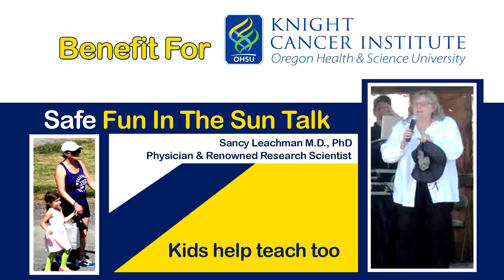Old-Fashioned Picnic & Cancer Benefit - Roloff Farms 8-15-2015 (9-5)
Join us on Saturday, Aug. 15th from 9:00 AM – 5:00 PM at Roloff Farms, (the home of the family featured in the Little People, Big World television series on TLC) for our ANNUAL “Old-Fashioned Picnic & Skin Cancer Awareness” event.

Included with a small admission fee (Kids 6 and under are FREE) will be a BBQ courtesy of Albertsons, Shetland pony rides, 25” micro-miniature TRICK pony to pet, Oregon Zoo Creepy Crawlers that can be held, cute puppies to cuddle, LIVE MUSIC, field games (like gunny sack races, 3-legged race and more), pie eating contest, bobbing for apples, a fire truck and even a LIVE SHOW featuring animals and the Oregon Zoo’s “creepiest crawlers”. This child friendly fun event is about sun safety and melanoma skin cancer awareness. There will be a brief age appropriate talk with audience participation by Dr. Sancy Leachman, M.D., Ph.D., and chair of OHSU’s Department of Dermatology and Director of the OHSU Knight Cancer Institute. Even a member of the Roloff Family will be on hand to give away a free farm tour given by one of Roloff Family members.

Admission is FREE for children 6 and under, $3 for youth 7-12 and $7 for teens and adults (13+). The coordinators are CANCER Survivors 2 Thrivers and the 501(c)(3) sponsoring the event is NW Cancer Resource Fund.